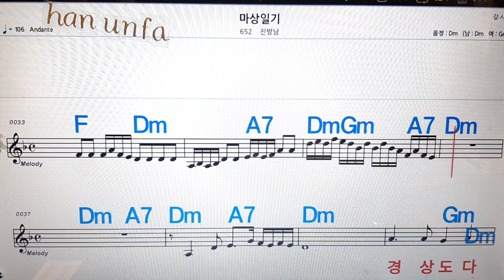마상일기/진방남💋노래방, 통기타 , 코드 큰악보, 가라오케, 반주💖Karaoke, Sheet Music, Chord, MR